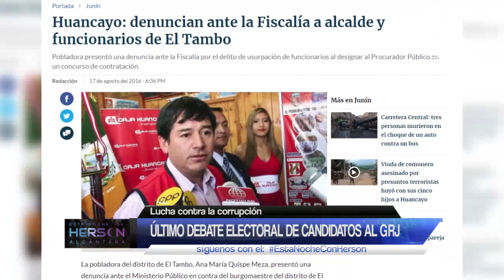JuninVota: Resumen del debate de candidatos de la ART